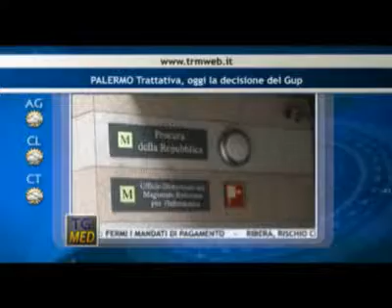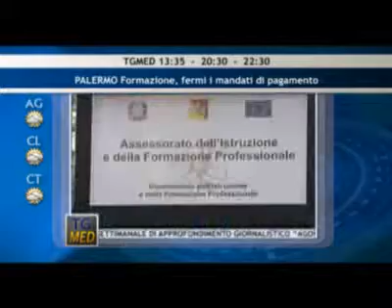TgMed Flash Mattina 07-03-13